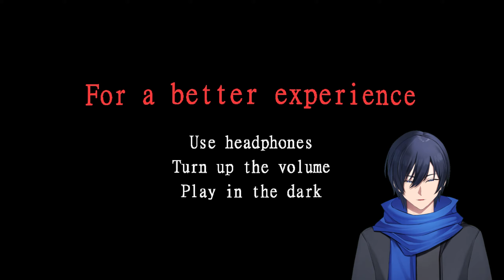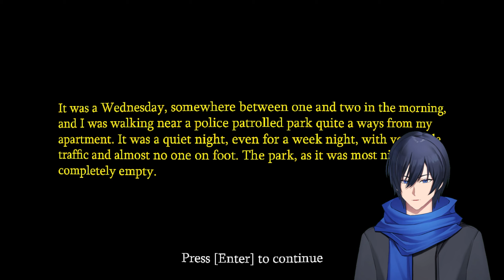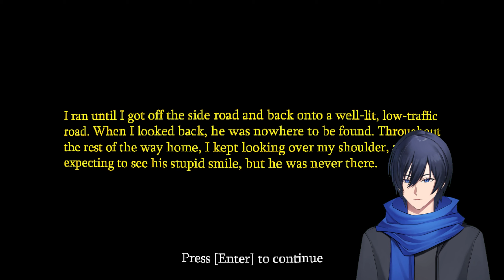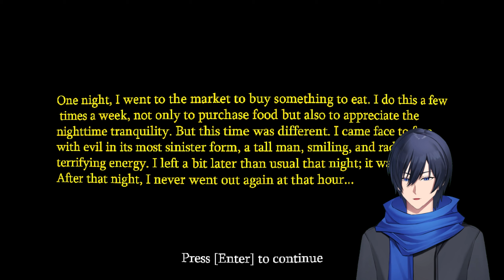He looks Even Worse Than Before - Smiling Man Remake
Today we play a game where we re-encounter the Smiling Man...